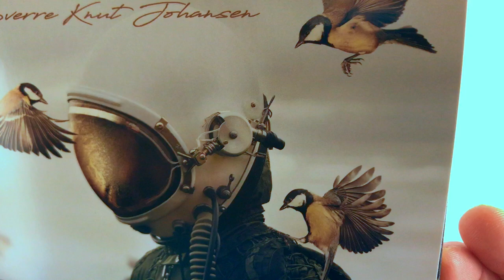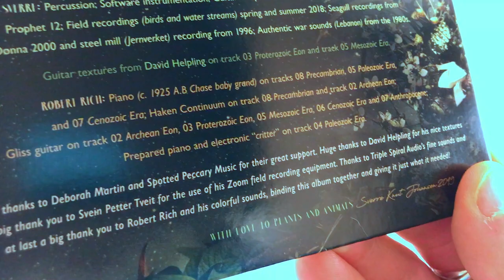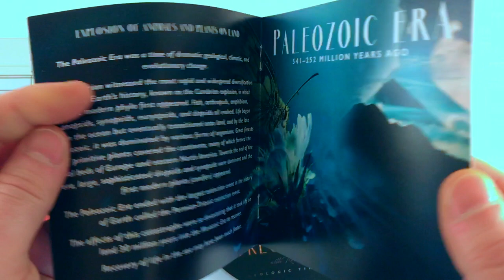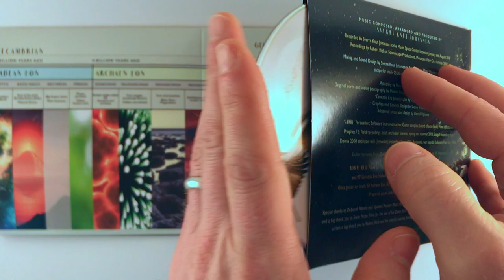Sverre Knut Johansen – Precambrian – CD Unboxing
CD "unboxing" for PRECAMBRIAN by Sverre Knut Johansen, releasing May 24, 2019, on Spotted Peccary Music.

MUSIC COMPOSED, ARRANGED AND PRODUCED BY
Sverre Knut Johansen
Featuring Robert Rich

Guitar textures from David Helpling
Mastered by Howard Givens
Original photography by Martin Stranka and Ketil Born
Graphics and Concept Design by Sverre Knut Johansen
Additional layout and design by Daniel Pipitone